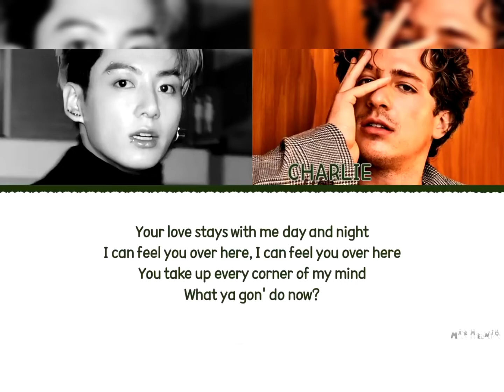'Left and Right' - Charlie Puth (Ft. JungKook) 💜❣️